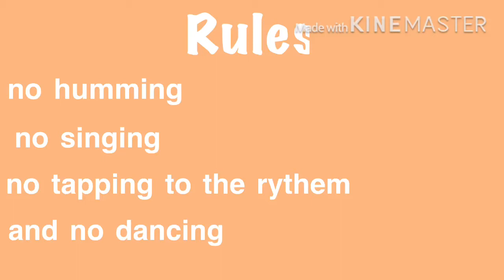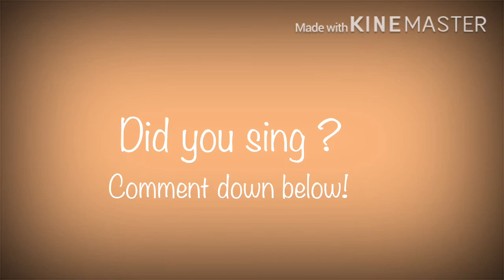TRY NOT TO SING ALONG CHALLENGE !